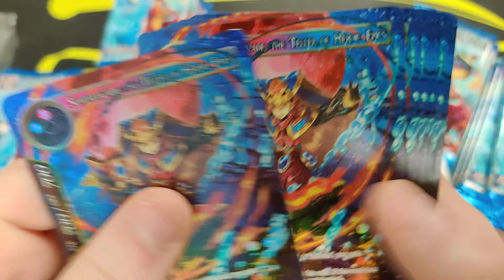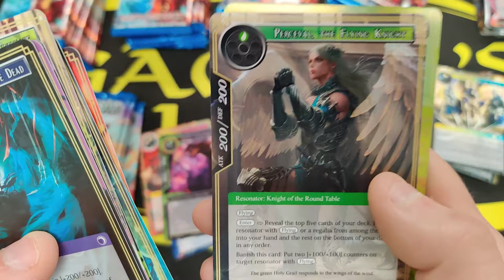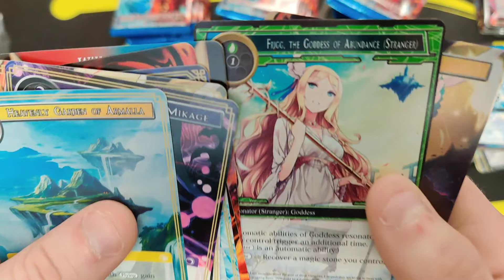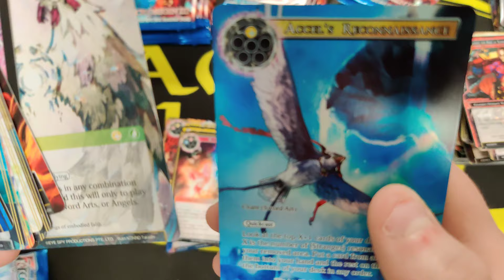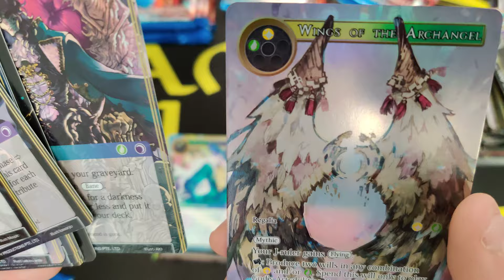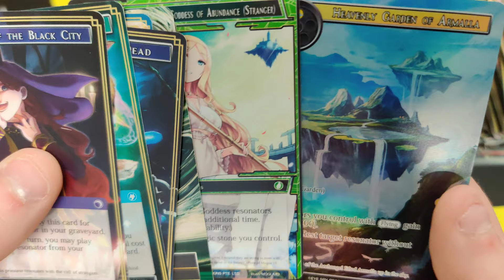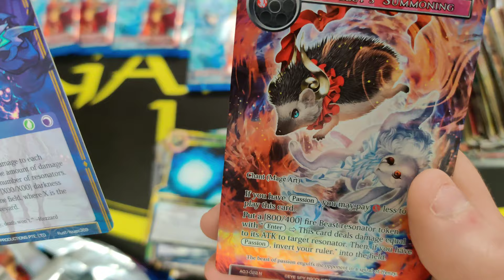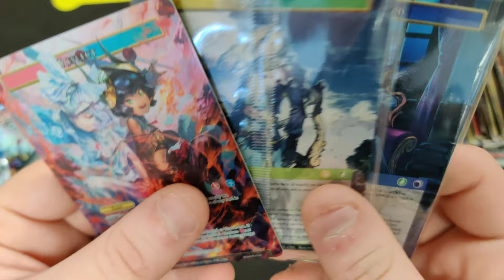Alice Origin Set 3 Pre-Release Box Opening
Hey everyone, it's pre-release week so we cracked a box to see what all the good cards from the new set are!